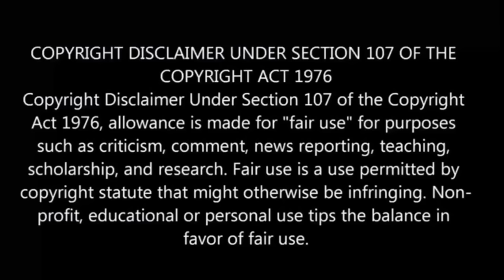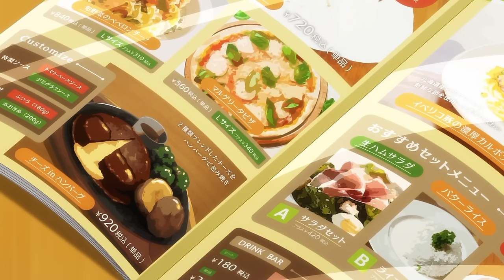Studio Apartment Good Lighting Angel Included பகுதி- 4 தமிழ் விளக்கம் | Anime boy